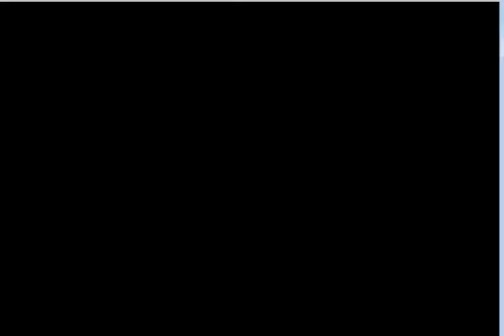Emerald Nuzlocke Playthrough 1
This is a playthrough of Emerald using the Nuzlocke rules. The nuzlocke rules are that if a pokemon dies, you have to release it and you have to catch the first pokemon you find per area, no more.